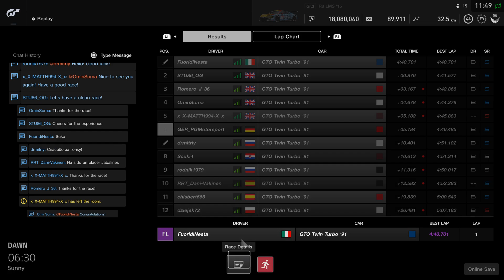Gran Turismo™SPORT | Daily Race A | Le Mans | Mitsubishi GTO Twin Turbo | Onboard